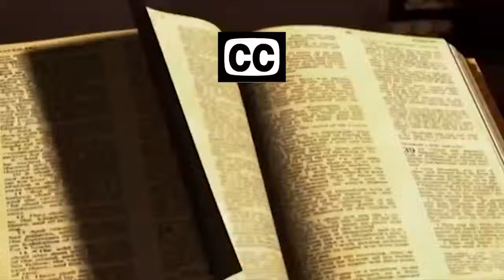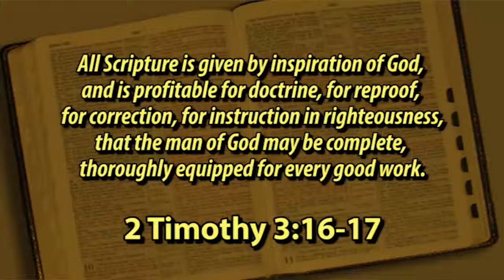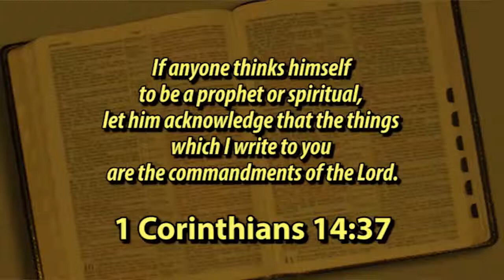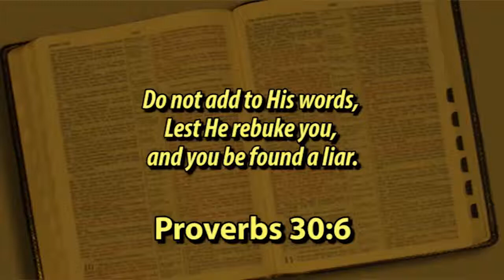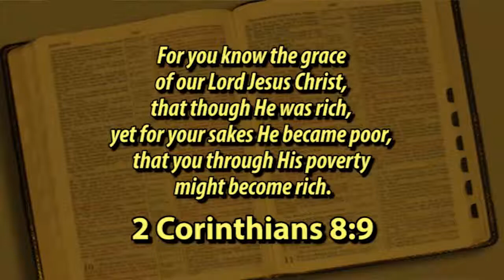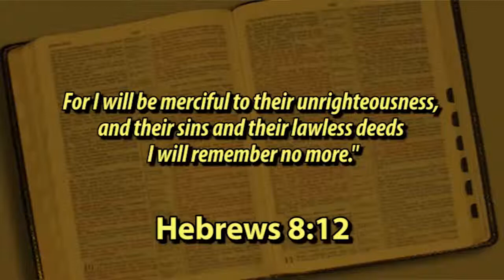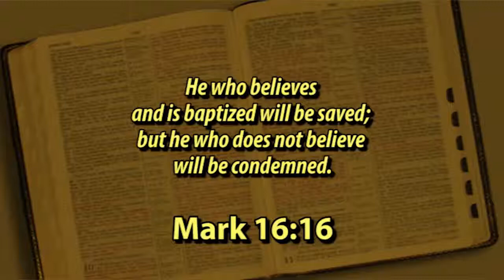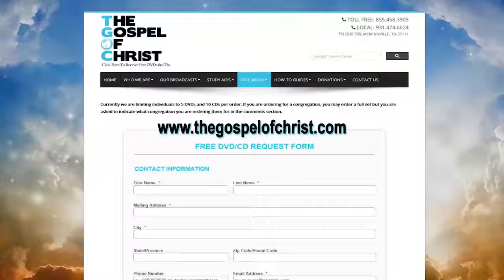The Church's Emphasis on the Bible - The Church of Christ - The Gospel of Christ - C of C 7